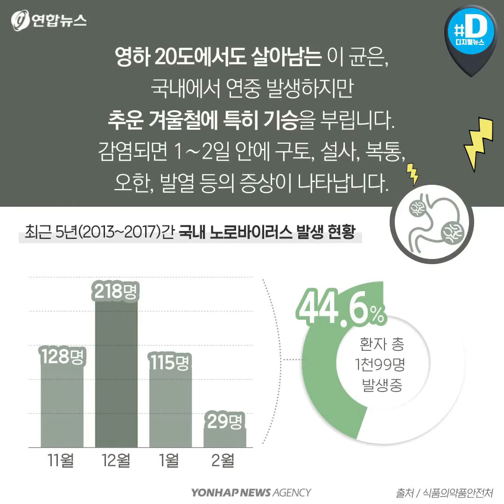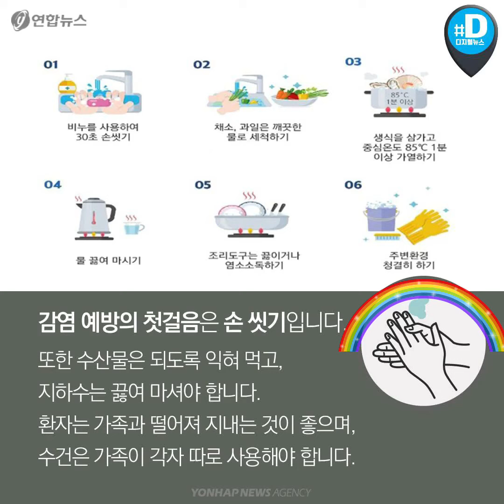식중독은 여름에만 걸린다? 겨울에도 조심해야 해요/ 연합뉴스 (Yonhapnews)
직장인 A 씨는 올해 초, 생굴 등 해산물을 섭취한 후 오한과 심한 배앓이를 겪었습니다. 그는 '노로바이러스감염증에 걸려보기 전까지, 식중독은 여름에만 걸리는 줄 알았다'고 말합니다.